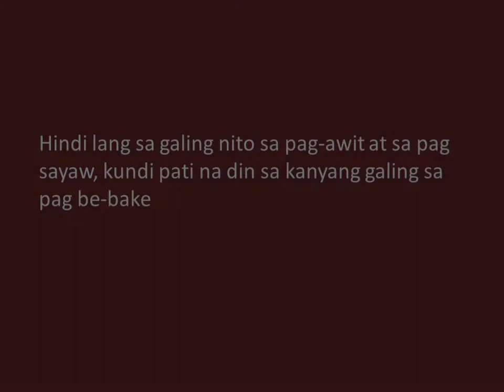Matteo Guidicelli proudly shares desserts made by his wife, Sarah Geronimo